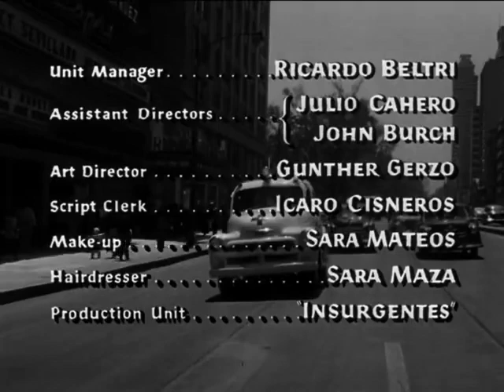A Life in the Balance / Spanish Subtitles / Una Vida en el Equilibrio / Subtitlos en Español {1955}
A Life in the Balance is a 1955 American-Mexican thriller film directed by Harry Horner and Rafael Portillo and starring Ricardo Montalbán, Anne Bancroft and Lee Marvin. It was shot in Mexico, and distributed in the United States by Twentieth Century Fox.

The film's sets were designed by the art director Gunther Gerszo.

Cast:
Ricardo Montalbán as Antonio Gómez (as Ricardo Montalban)
Anne Bancroft as María Ibinia
Lee Marvin as The Killer
José Pérez as Paco Gómez
Rodolfo Acosta as Lt. Fernando
Carlos Múzquiz as Capt. Saldana
Jorge Treviño as Sergeant
José Torvay as Andrés Martínez
Eva Calvo as Carla Arlota
Fanny Schiller as Carmen Martínez
Tamara Garina as Doña Lucrecia
Pascual García Peña as Porter
Tony Carbajal as Pedro

Plot (May Contain Spoilers):
Antonio Gomez is a nearly down-and-out musician and widower with an eleven year old boy, Paco in Mexico City. Trying to support his boy in the face of unemployment and neighbors who want custody of his son, Gomez argues with an ex-girlfriend over money she owes him. After he leaves, the girlfriend is murdered by the religious-fanatic serial killer terrorizing the city, who stabs his young female victims and leaves them with their arms folded. When neighbors report the argument Gomez had with the murdered girl, the police presume they are finally on the trail of the serial killer, and Gomez is their target. Gomez goes out to a pawnshop to buy his son a long-dreamed-of guitar and there meets a young woman with whom he goes looking for his son. What Gomez does not realize is that a police dragnet is closing in on him and that his boy Paco actually witnessed this most recent murder and has been trailing the killer. It's not long, though, before the killer has spotted the boy and kidnaps him. The boy is forced to accompany the killer over the course of a night while the killer is asking God who he should kill next while Paco watches and looks for a way to escape. Hauled in by the police, Antonio and Maria learn what has happened to Paco, and with the help of the police, attempt to locate him and his kidnapper before the psychopath notches up another knife murder.